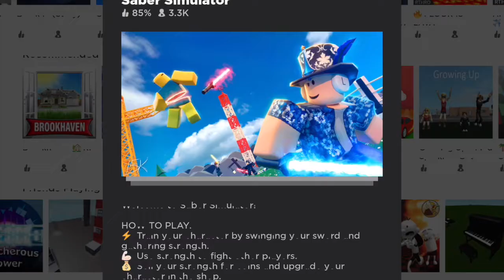Saber Simulator Roblox Gameplay with IKNOOR ll Iknoor's World ll IPad ll Kids Gamer India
Video Editing By Joginder Singh Mehra ( Mehra Media)
Banner Design By Harmeet Kaur Mehra ( Mehra Media )

Game Credit Robolox
Video Credit IPad